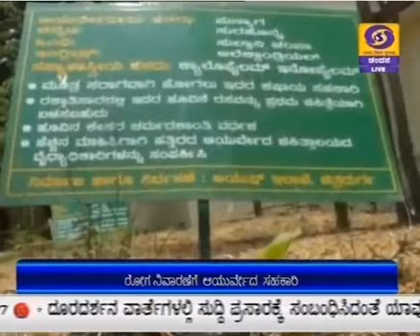ಚಿತ್ರದುರ್ಗ ಜಿಲ್ಲಾಡಳಿತದಲ್ಲಿ ಆಯುರ್ವೇದ ಸಸ್ಯಗಳ ನಾಟಿ